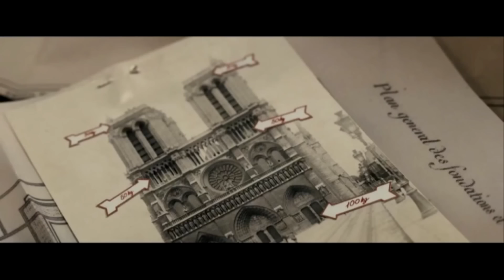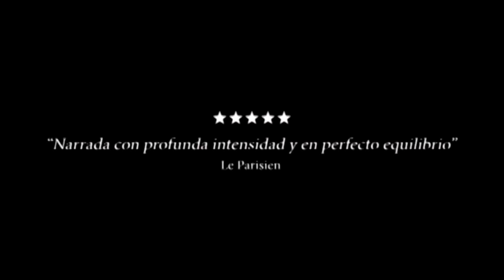Crítica de la película "Diplomacia"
La crítica en formato videoblog de la película "Diplomacia", por Andrés Arconada. "Grandes interpretaciones para un guión muy bien escrito".